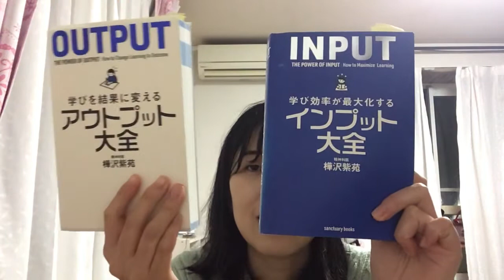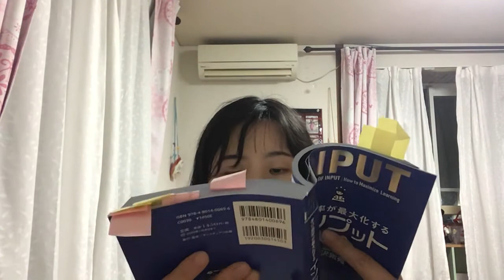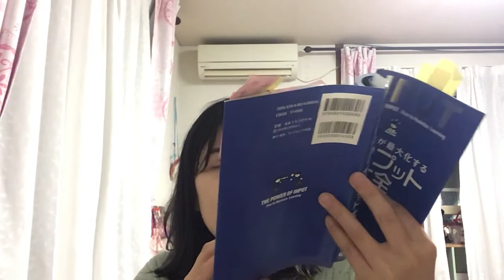【アウトプット大全】人生に悩んだときはこの2冊を読むべし！【インプット大全】